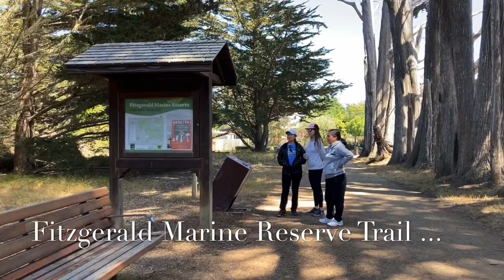On my hiking way ... @ Marycliff, San Mateo County Park